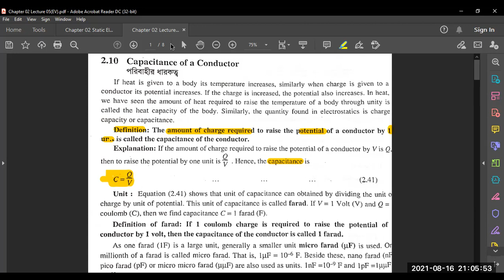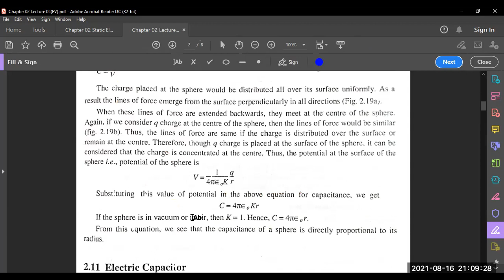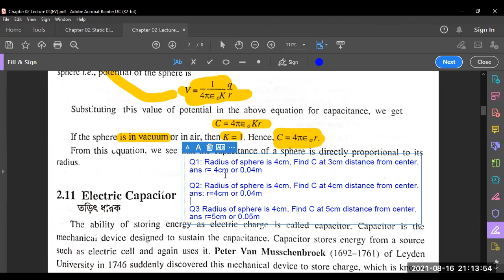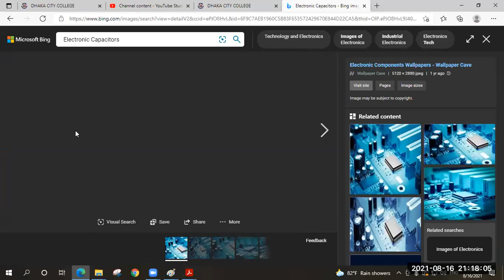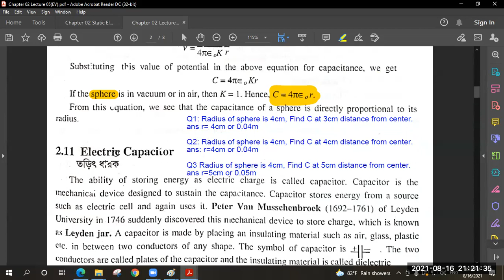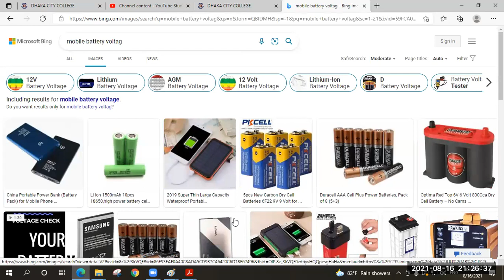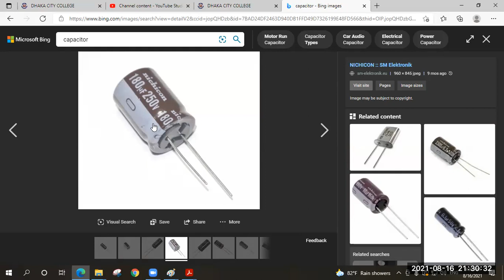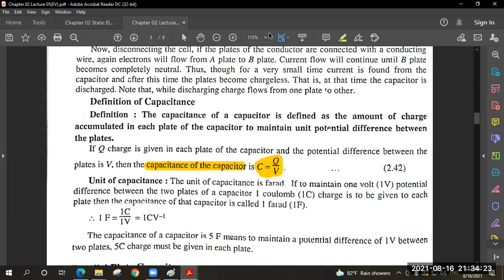Chapter 02 Lecture 05(SMJ_EV)